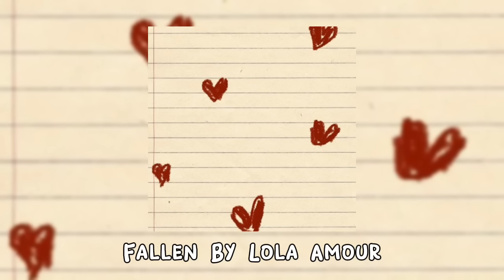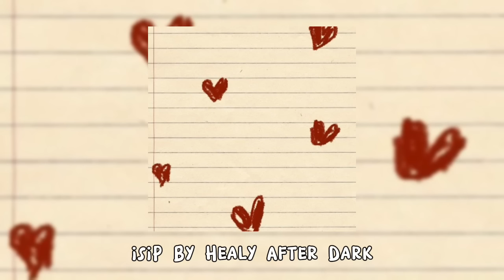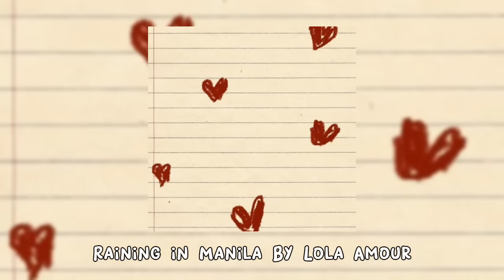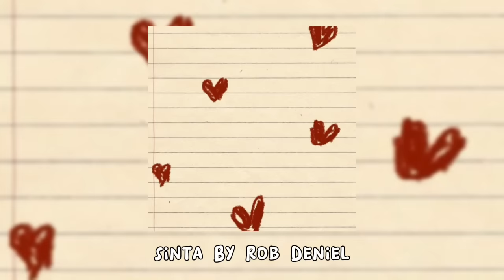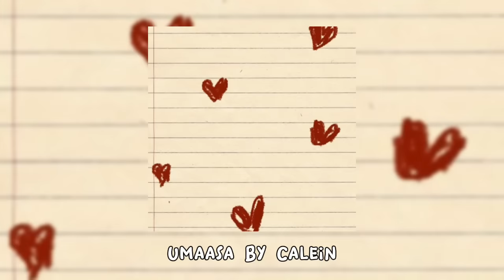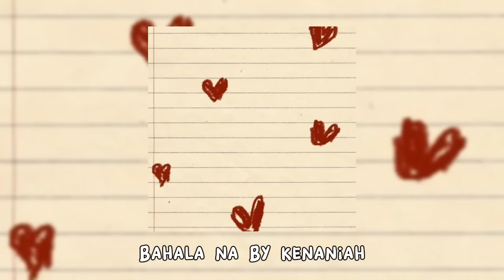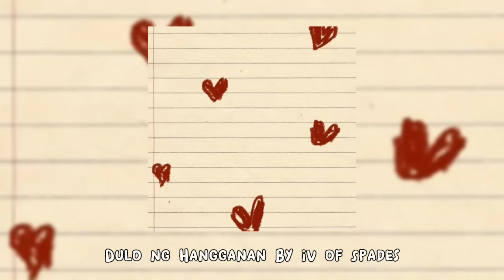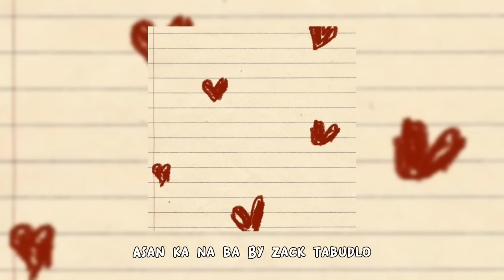POV: Admiring him from a far with Filipino songs | AMFilms